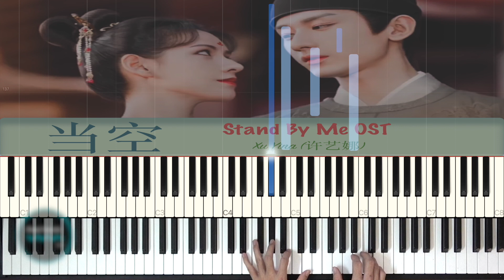当空 ( Stand by Me OST ) || Xu Yina 许艺娜 || Piano Tutorial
当空  ( Stand by Me OST ) || Xu Yina 许艺娜